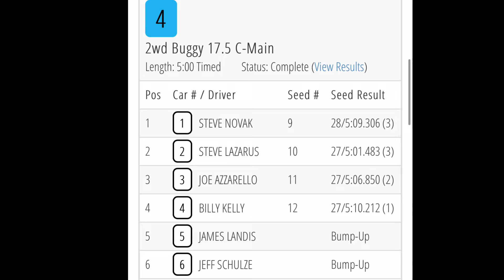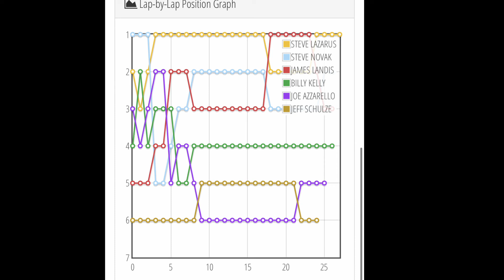6amRC. B6.1. 17.5 buggy C-main. HobbyTown, St. Charles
Winter series